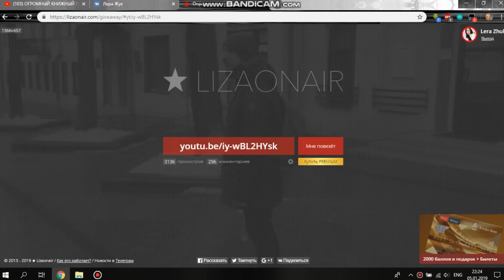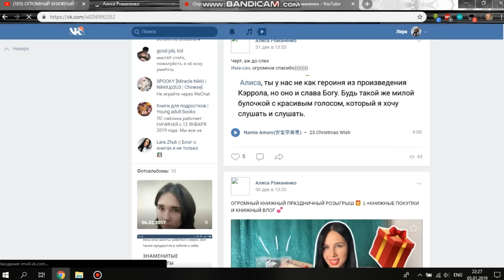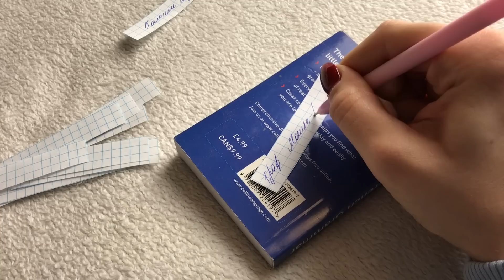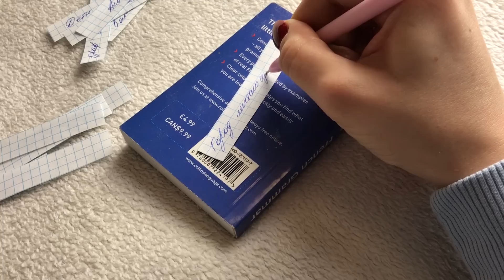КНИЖНЫЕ ПЛАНЫ НА 2019 ГОД || 12 ЗАБЫТЫХ КНИГ || РЕЗУЛЬТАТ РОЗЫГРЫША